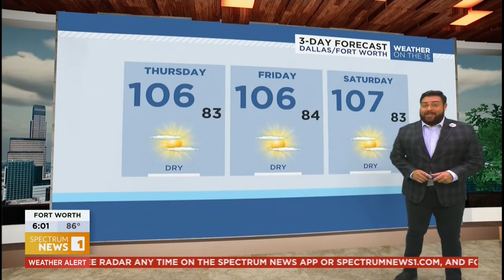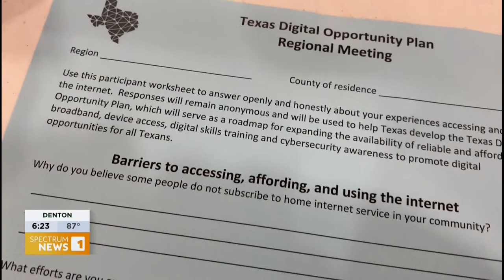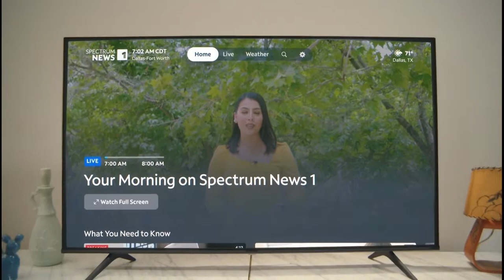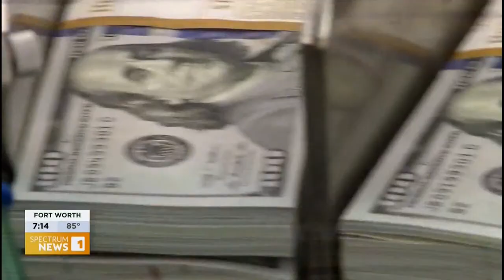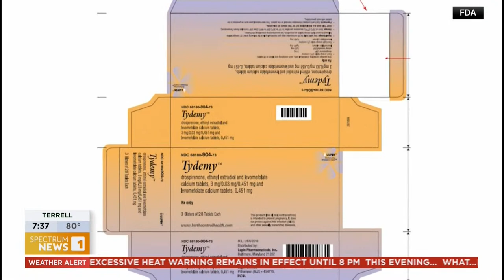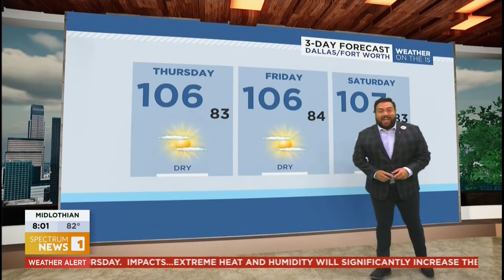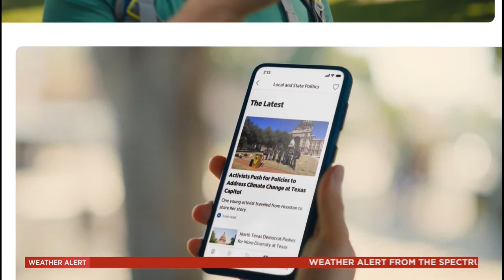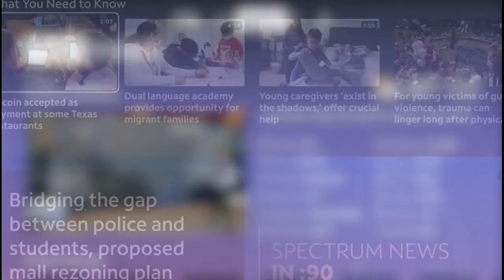LIVE: Your Morning on Spectrum News 1 Dallas-Ft. Worth (August 3, 2023)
Get live news coverage, sports, politics, and local refreshing stories that impact your community. Watch us every day on Channel 55 on Dish and DirecTV or Channel 1 on Spectrum.

AT&T U-Verse: 55
Comtel: 30
DirecTV: 55
Dish Network: 55
Frontier (Fios): 3/503
Grande (RCN): 18
Nortex: 9
One Source: 15
Spectrum: 1
Suddenlink: 2